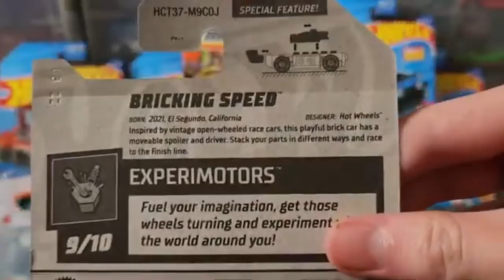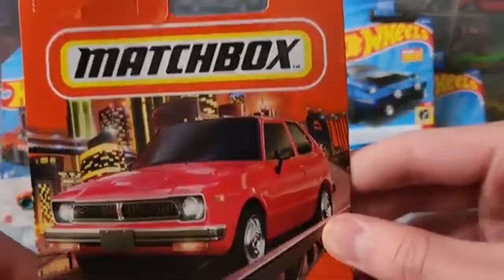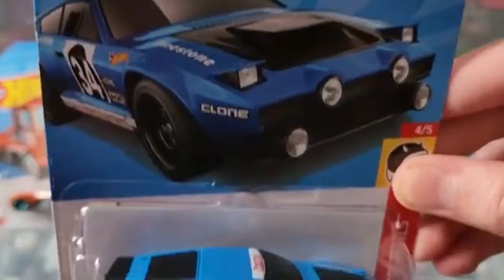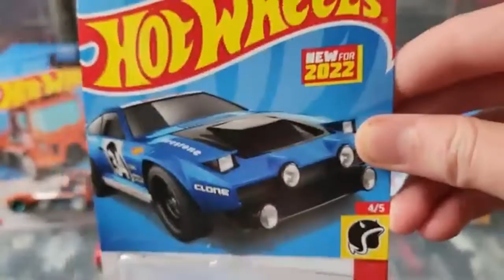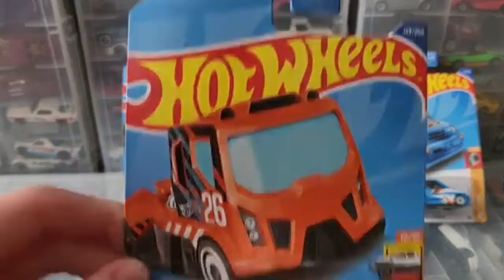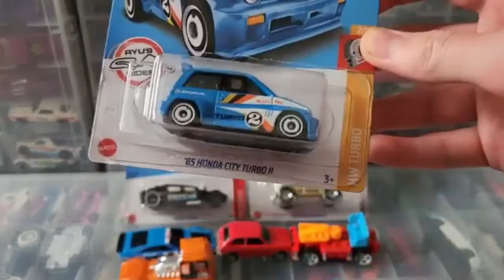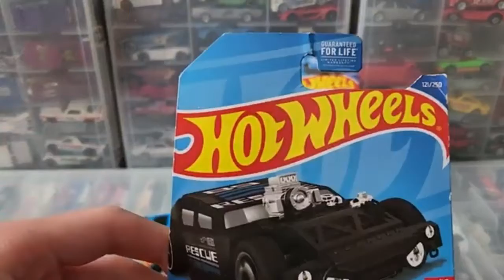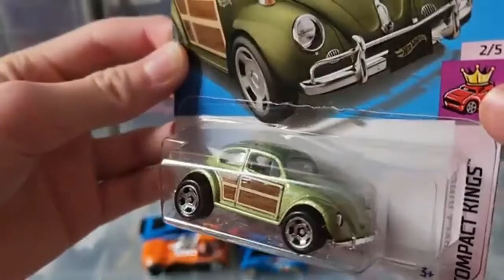Opening 7 New Diecast Cars From Hot Wheels